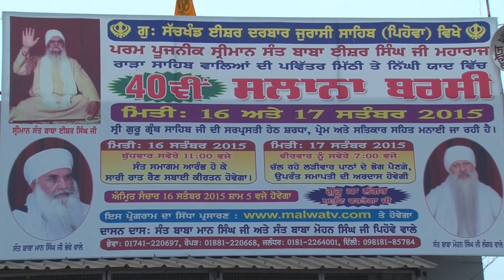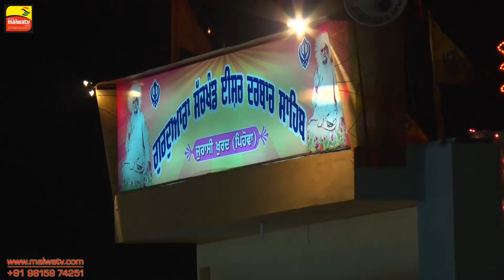PEHOWA (Haryana) ! BARSI of SANT BABA ISHER SINGH JI RARA SAHIB WALE -2015 ! Part 6th. ! Full HD !